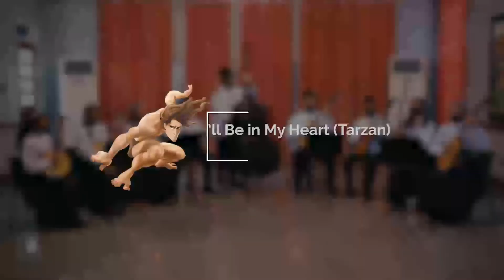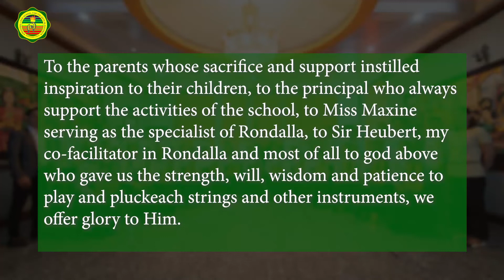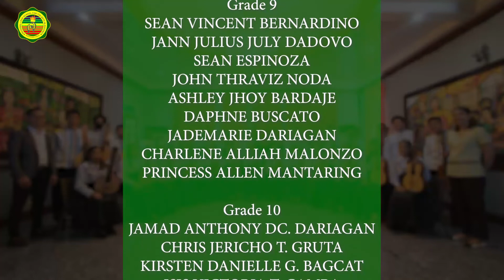PAGBUBUNSOD 2022: Rondalla Annual Recital - Enchanted Serenade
PROGRAM FLOW
I. Opening
        A. National Anthem   – Teatro Kalayaan
        B. Prayer            – RLSAA Chorale
        C. Welcome Remarks  – Mr. Edgar Diñozo

II. Messages
         A. Assistant Regional Director (ARD)   – Cherrylou D. Repia
         B. Education Program Supervisor (EPS)  – Mr. Benito L. Picones

III. Recital Proper
   Grade 7 – Love is an Open Door (Frozen)
                Grade 8 – Remember Me (Coco)
                Grade 9 – You’ll Be in My Heart (Tarzan)
The Recitalists
 A. Chrishelda O. Laña (Banduria) and
Kirsten Danielle G. Bagcat (Octavina)
Tale As Old As Time (Beauty and the Beast)
Accompanied by: Sean Bernardino

B. Chris Jericho T. Gruta (Solo Guitar)
Married Life (Up)

C. Erica May V. Nebrida (Banduria) and
Ana Nadyn S. Villasin (Octavina)
A Whole New World (Alladin)

D. Isis Victoria T. Camba (Banduria) and
Angela Fiana R. Murillo (Octavina)
I See the Light (Tangled)
Accompanied by: Chris Jericho T. Gruta

E. Eunice Gabrielle G. De Leon (Solo Guitar)
We Don’t Talk About Bruno (Encanto)

F. Jamad Anthony D.C Dariagan (Solo Guitar)
Le Festin (Ratatouille)

G. Grade 10 Ensemble – You’re Welcome (Moana)

IV. Acknowledgement/ Credits

*Solo videos to be uploaded soon.